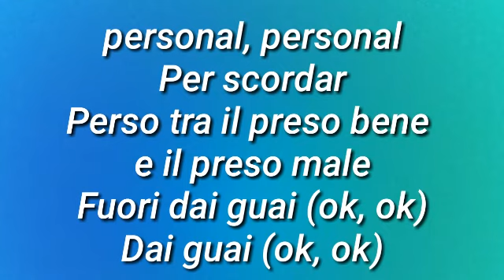Tha Supreme - Fuori dai Guai [Lyrics]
Se hai bisogno di qualcuno che ti ritocchi le foto e persino cartoonificare, oppure un traduttore italiano-inglese, io sono la persona che fa al caso tuo! Questo è il mio Account Fiverr: